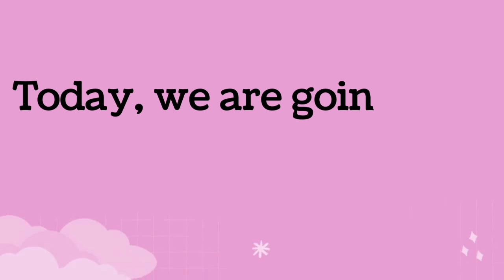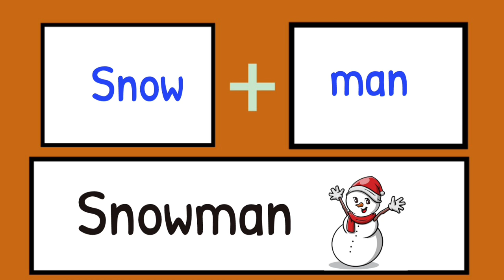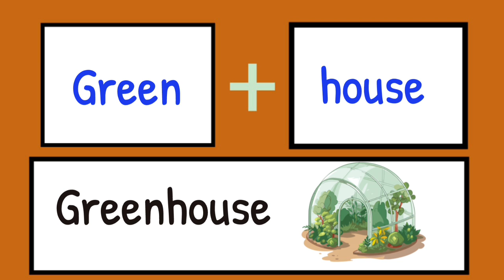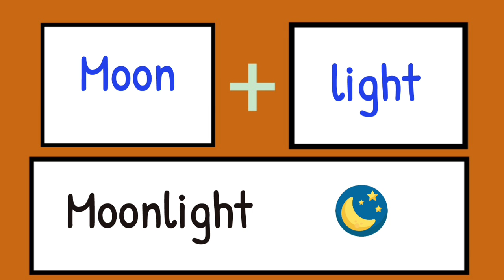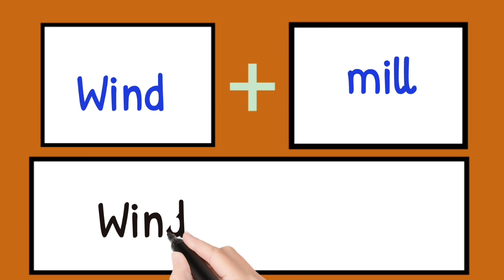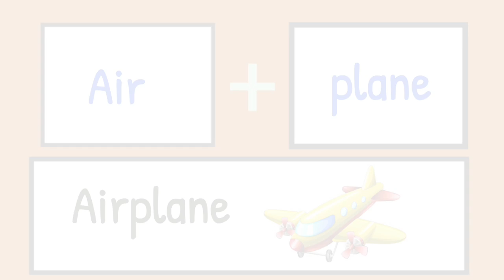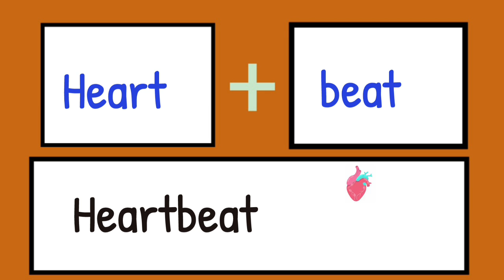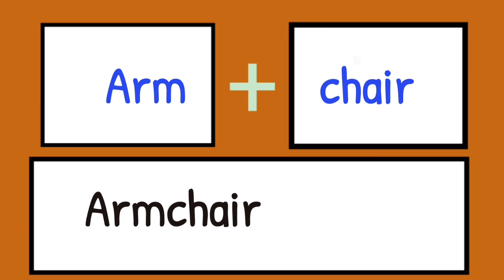50 COMPAUND WORDS || English Vocabulary words for kids | Learning video|| The kituu world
50 COMPAUND WORDS || English Vocabulary words for kids | Learning video|| The kituu world

In this fun and engaging video, kids will learn all about compound words. They will discover that compound words are made by combining two smaller words to create a new word with a different meaning.

Through colorful animations and clear explanations, children will explore various examples of compound words like "sunflower," "rainbow," and "butterfly." They will also understand how the meaning of the two smaller words contributes to the meaning of the compound word.

Get ready to expand your vocabulary and have a blast with compound words!
Happy Learning!